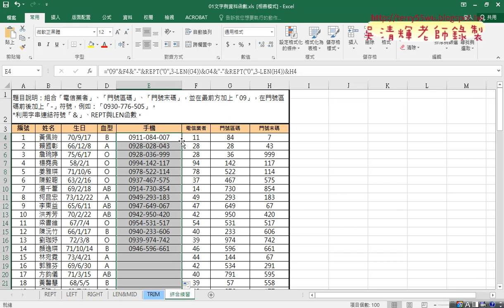07 綜合練習手機範例解答